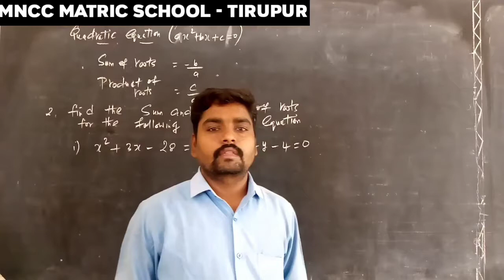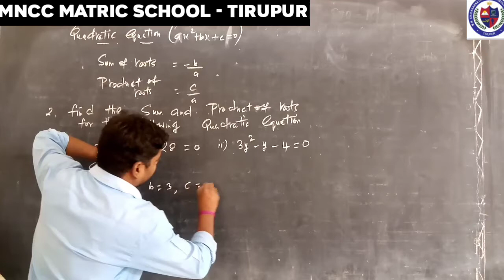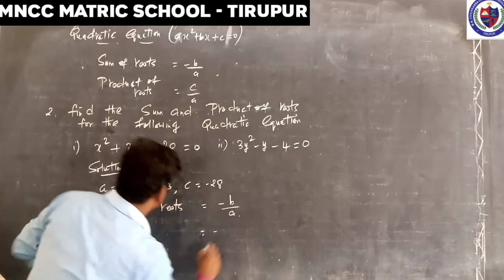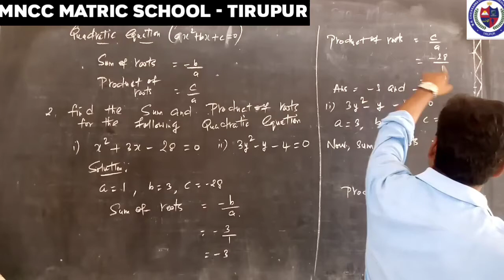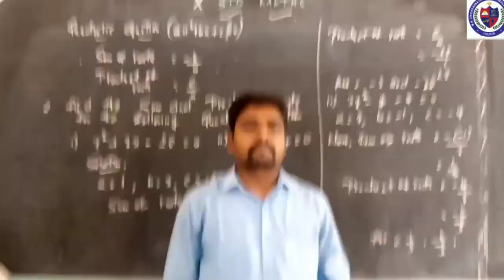X STD - MATHS - ALGEBRA - CHAPTER - 3 - QUADRATIC EQUATION